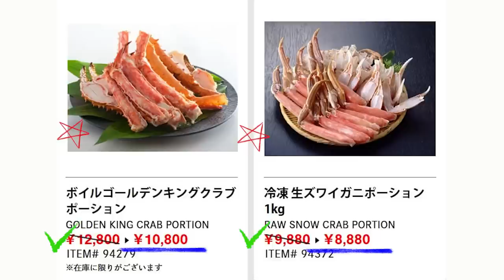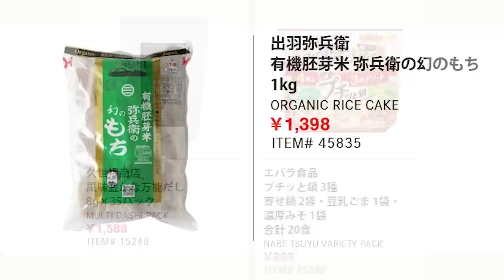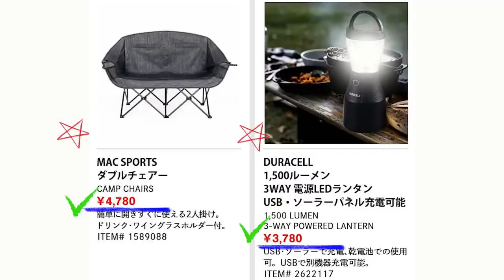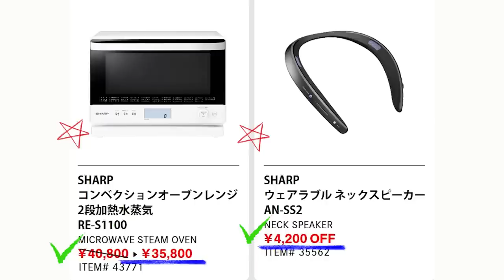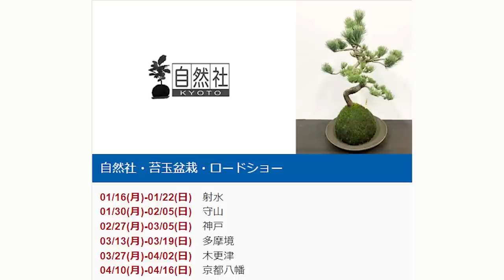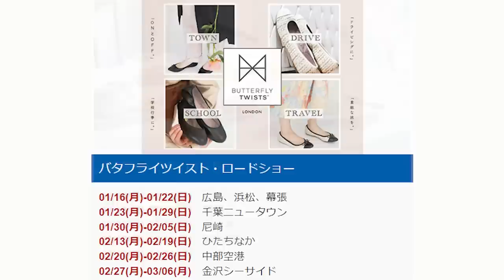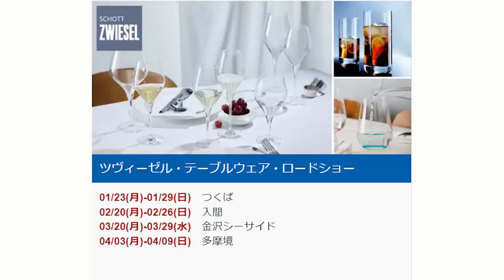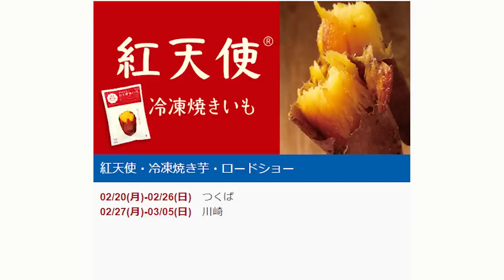【2023 01 30】コストコ magazine セール クーポン 最新 情報 【STAY WARM】